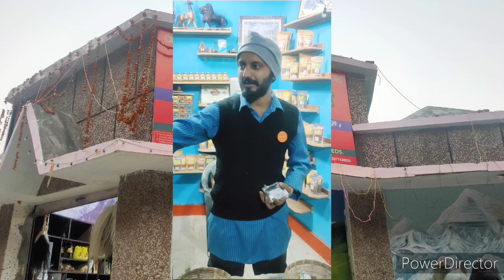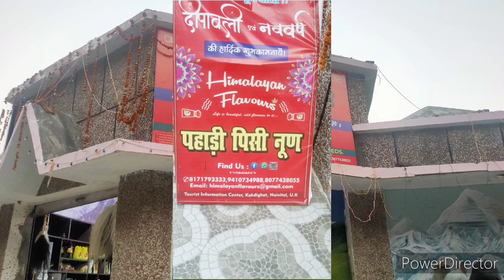My First Vlog सिलबट्टे का पहाड़ी नमक पिस कर आज विदेशों तक पहुंचा Himalayas Salt | Latest Vlog video